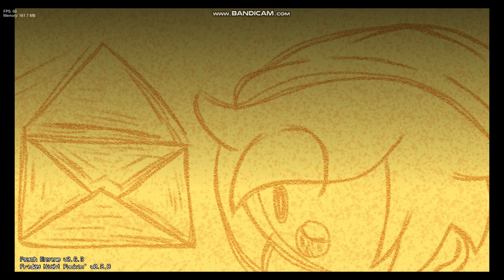RB's Cover Envelope ( 5 NEW COVERS )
Credits
Creator
Roman Bear uPic
Programming, Artist, No Good Cover
Extra help
FrancisACNH
Armed and Gumbal Cover
Luna Olivares
Midnight Cover
Jaiden the backup
Arch Cover
Asleep
Stargazer Cover
Aussie Axe
Unlikely Rivals Cover
OC's owned by
Calitsuki
Herself
ChampionKnightEX
Samantha
FrancisACNH
Himself
Rodrig99
Himself
Luna Olivares
Koi Itunami
GoddessAwe
Qwe
Aussie Axe
Pzzie
Bonus
CJartz
Samantha Sprites
SpinoDiego
Rodrig Sprites
Special Thanks
Shadow Mario uPic
Psych engine